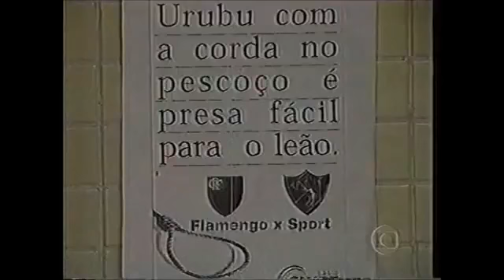Flamengo 3 x 2 Sport 1998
Jogo do Campeonato Brasileiro de 1998.